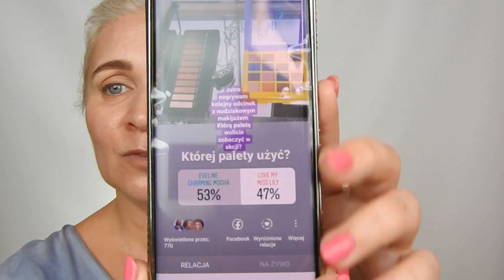Prosty, POWIĘKSZAJĄCY OKO, elegancki makijaż, Eveline Charming Mocha, Kobo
Witajcie Kochani, dziś przychodzę z mega klasyką na oku, no i śmiało mogę powiedzieć, że wyszedł taki ślubniaczek :) Czyli po prostu makijaż totalnie upiększający :)
Proszę, kochane moje napiszcie mi koniecznie w komentarzach jakie będą Wasze makiaże... Albo jeszcze lepiej zróbcie zdjęcie i wstawcie na NASZĄ Grupę na Facebooku
Dla naszych członków tryfonkowego gangu przygotuję świąteczną niespodziankę :)  Więc warto należeć do tej elitarnej grupy ;-)
Jeśli natomiast jesteście ciekawi co u mnie tak na co dzień to serdecznie Was zapraszam na mój instagram

Zapraszam Was również na naszą grupę na Facebooku, niestety ja tam rzadko wpadam, ale dziewczyny są mega aktywne i ciągle wynajdują jakieś nowe perełeczki :)